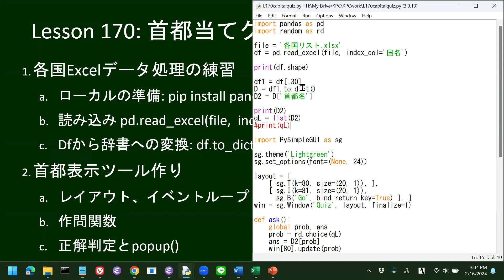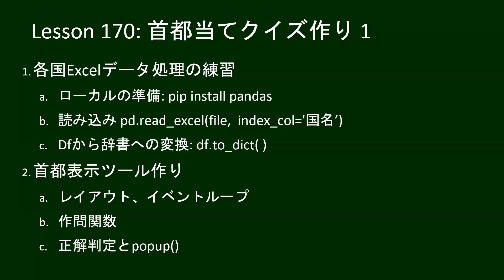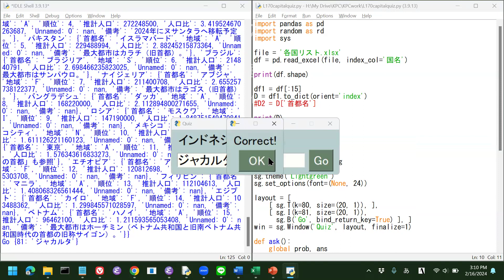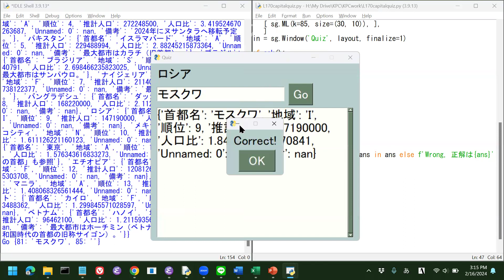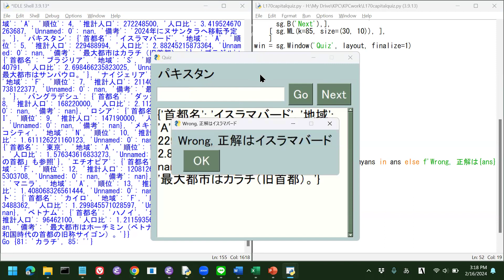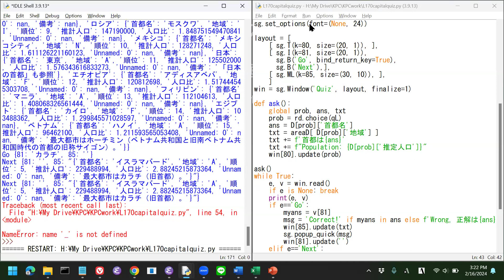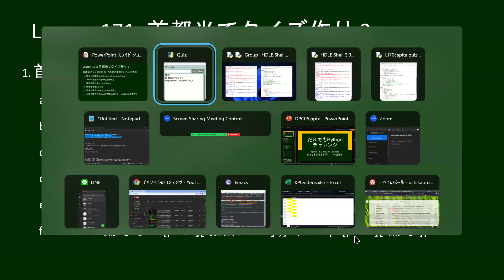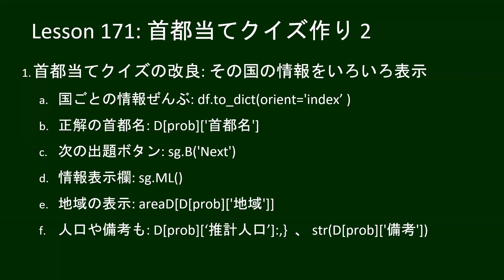だれでもPython 171回: 首都当てクイズ作り 2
pandasとPySimpleGUIを使って、収集したデータを元にした首都当てクイズを改良します。

地域変換用の辞書
areaD = { 'A': 'アジア', 'Q': '中東', 'E': '欧州',
          'I': 'NIS諸国', 'F': 'アフリカ',
          'N': '北中米', 'S': '南米', 'O': 'オセアニア' }